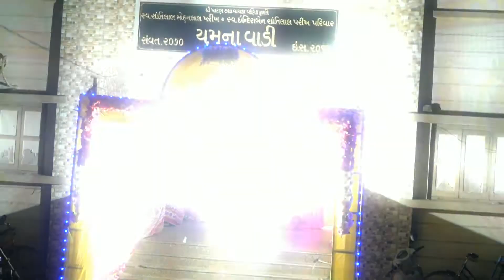SANAM & JINAL WEDDING HIGHLIGHT